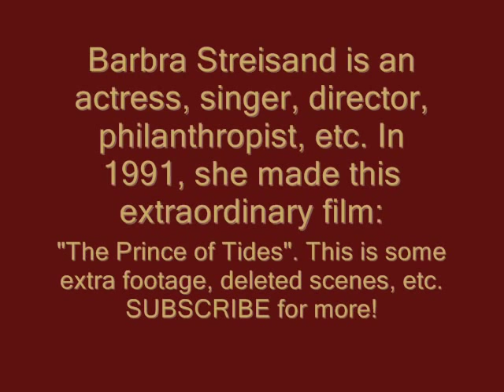"The Prince of Tides" - ALTERNATE SCENE! (Tom and Lowenstein - Cabin)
This footage is from the original Laserdisc release of "The Prince of Tides", which is no longer in print. Most of this footage is no longer available as it was not included in any other release of this extraordinary film!  From deleted scenes, alternate scenes, behind-the-scenes footage, and casting footage...this is some AMAZING footage to see. Also, please visit Barbra Streisand's website to support her artistic and philanthropic efforts! - Barbra has singlehandedly raised over TWENTY MILLION dollars (!) for women's heart research. If you want to support anything, please support her research center in Los Angeles, CA: the first of it's kind. Brava Barbra!